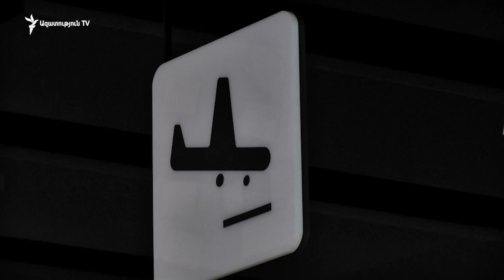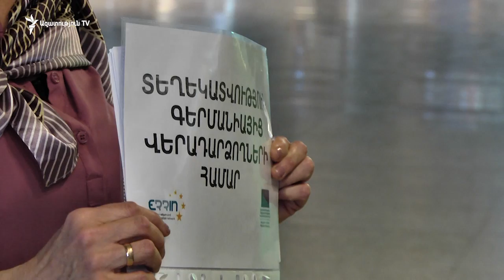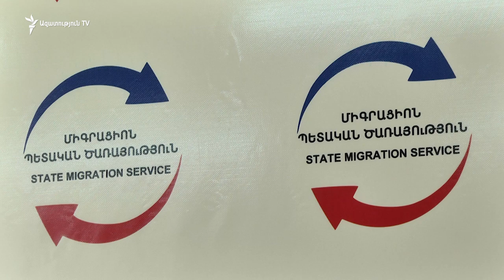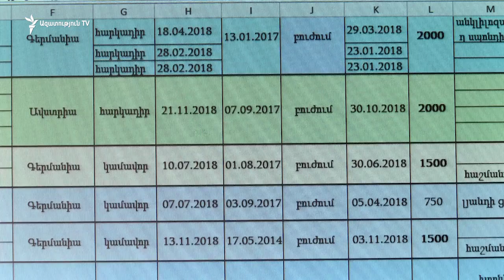«Կանդալած ուղարկել են մինչև սամալյոտ ». արտաքսվածներ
Դյուսելդորֆ Երևան չարթերային չվերթին սպասողները քիչ են , Գերմանիայից արտաքսվող ընտանիքներից շատերը չէ, որ կարողացել են հարազատներին տեղյակ պահել դեպորտի օրվա ու ժամի մասին;